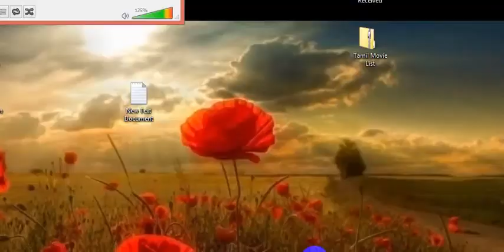ওহাবী কারা About Ohabi by Dr Khondokar Abdullah Jahangir (rahimahullah)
ওহাবী কারা About Ohabi ?
- _ - Dr Khondokar Abdullah Jahangir (rahimahullah) [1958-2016]
Professor, Al-Hadith, Islamic University, Kustia.